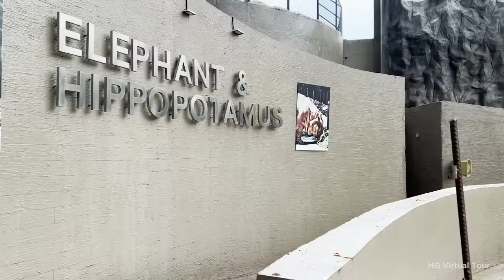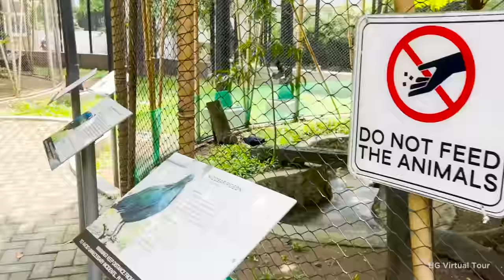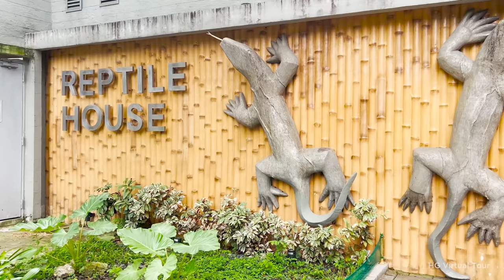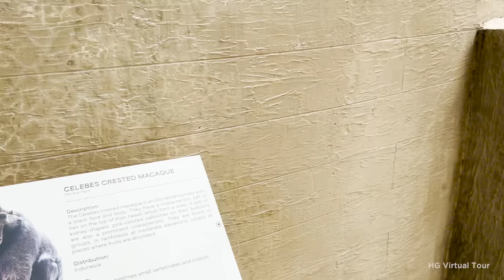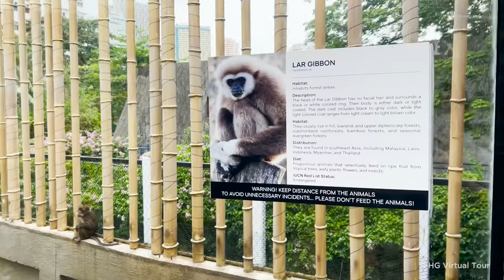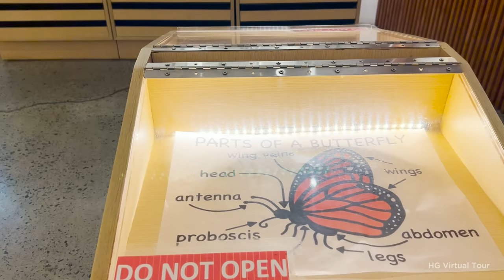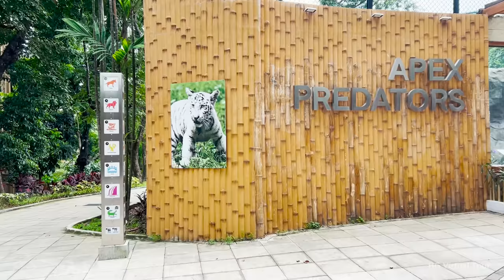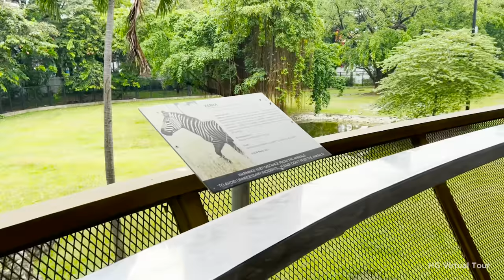New! MANILA ZOO Walking Tour 2023 🇵🇭 | WHAT HAS CHANGED at The Renovated ZOO? | Philippines【4K】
Experience the awe-inspiring transformation of Manila Zoo as you embark on a comprehensive tour of its revitalized grounds. Our Manila Zoo Walking Tour 2023 offers an unforgettable opportunity to connect with the wonders of wildlife in the heart of Manila! Discover what can you see inside the renovated zoo. Discover the Manila Zoo Update Today!

00:00 Preview
01:09 Entrance and Parking Area
03:11 Elephant
05:17 Hyena
06:51 Savanna / Zebra & Ostrich
08:20 Philippine Endemic
13:40 Reptile House
18:30 Children's Park / Primates
24:19 Butterfly Garden
29:18 Botanical Garden
31:43 Aviary
34:56 Apex Predators
36:30 Walking Around
38:24 Food Courts